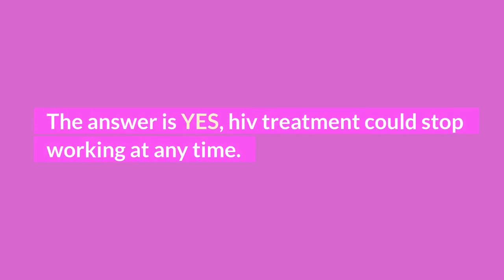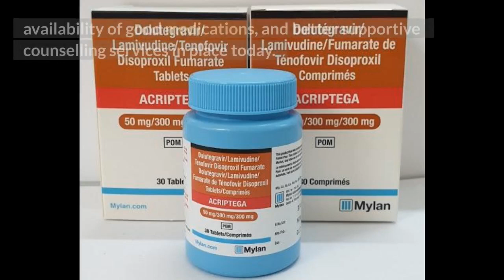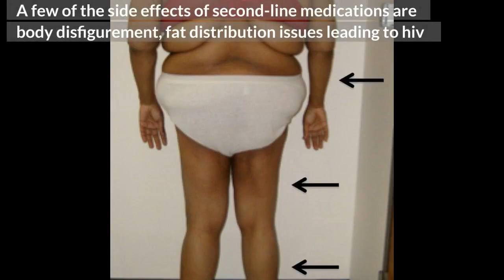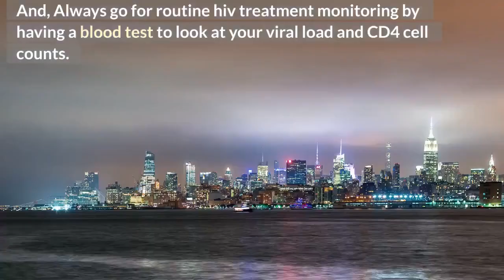can HIV treatment stop working and what causes HIV medication to stop working?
The answer is YES, hiv treatment could stop working at any time. There are many contributing factors of which some are due to your fault, and other causes are beyond your control. can hiv treatment stop working?
In this video we shall look at the following:
1. How often does HIV treatment fail?
2. What causes hiv treatment failure?
3. What To Do If An HIV Treatment Fails?

TOP VIDEOS.